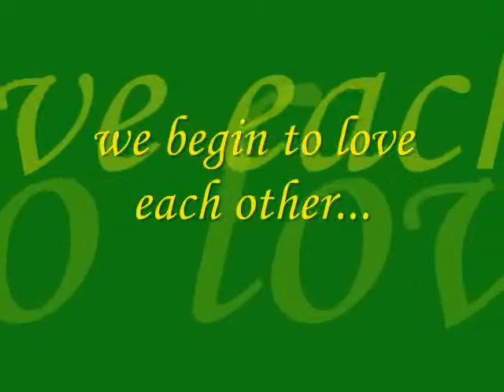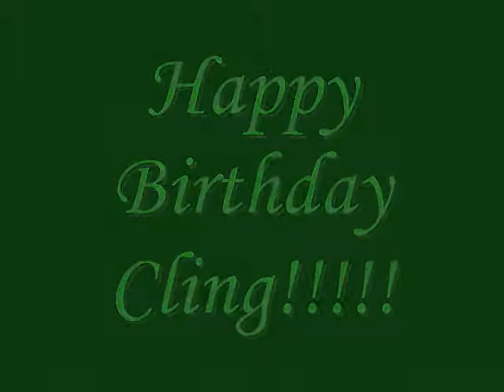cling's birthday video presentation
trese bear's video presentation gift to the birthday girl..